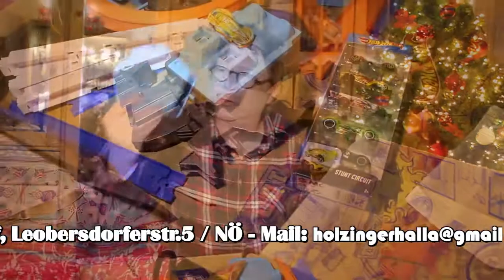"DIDI" 58ig Jahre bekommt seine erste HOT WHEELS-Rennbahn /AUSTRIA FILM 151